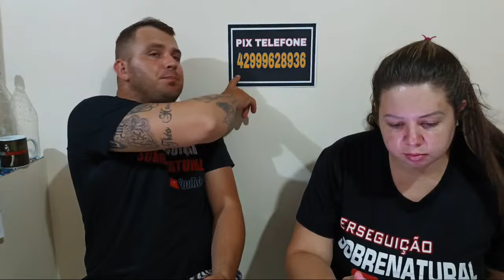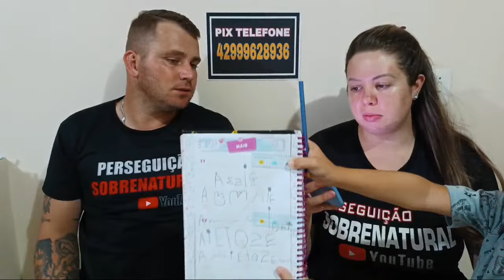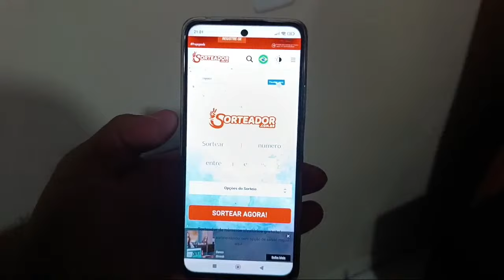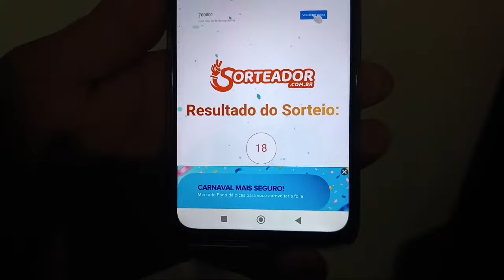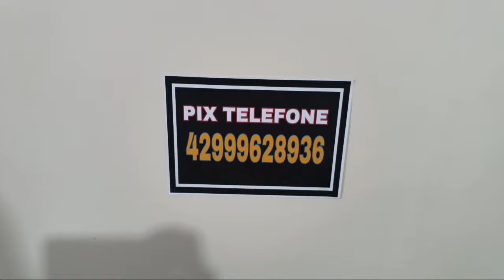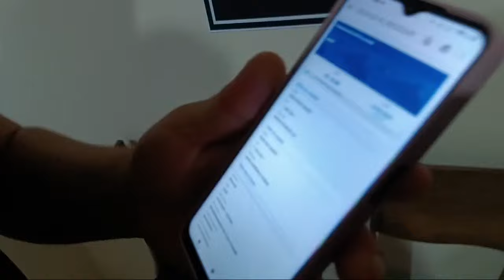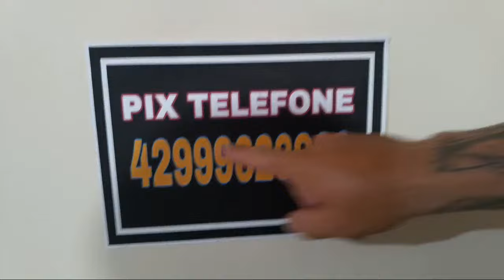URGENTE 😭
PESSOAL NOSSAS REDES SOCIAL ABAIXO 👇

MEU INSTAGRAM

INSTAGRAM DA MINHA ESPOSA

INSTAGRAM DO LUIZ

👇LINK PARA MAIS INFORMAÇÕES DA RIFA 👇

quero participar da rifa do canal

WHATSAPP PARA AJUDAR O CANAL

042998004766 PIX